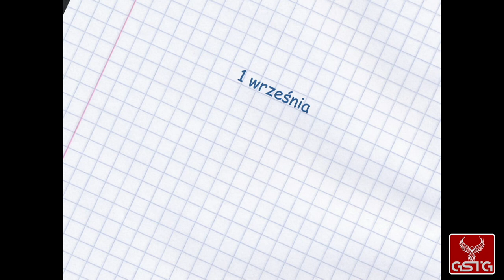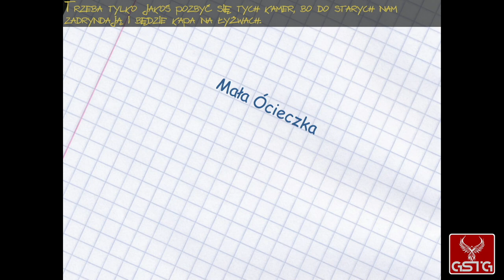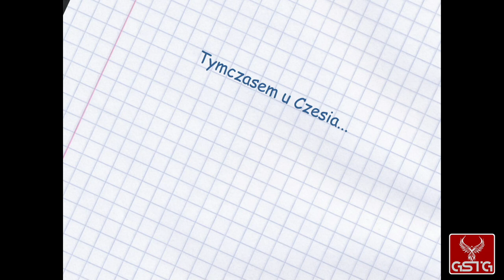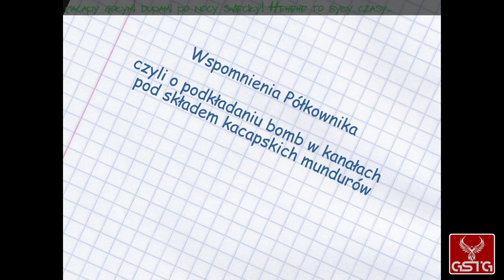Włatcy Móch Wrzód na dópie (Lords of the Flies: Pain in the ass) [GAMEPLAY] - PC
Włatcy Móch Wrzód na dópie (Lords of the Flies: Pain in the Ass) gameplay from PC.
Pure Włatcy Móch Wrzód na dópie (Lords of the Flies: Pain in the Ass) gameplay without comment.

Włatcy Móch Wrzód na dópie (Lords of the Flies: Pain in the Ass) is an adventure game modeled on the controversial but very popular Polish animated series created in the RMG studio in Wrocław. Like the cartoon, it tells the story of the adventures of eight-year-olds in class II b. After the summer break, Czesio, Konieczko, Anusiak and Maœlana return to school. To their surprise, many changes have taken place at school, and none of them is to the liking of our heroes. The school system tries to promote a sense of patriotism and full obedience in the students, choosing different methods.